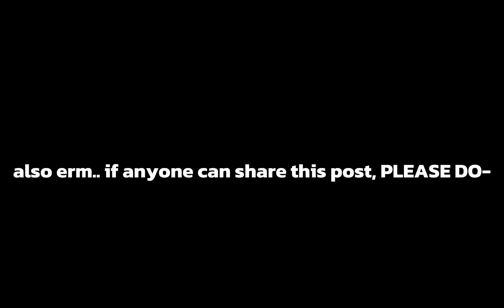Solarballs QnA! (and truth and dare+!)